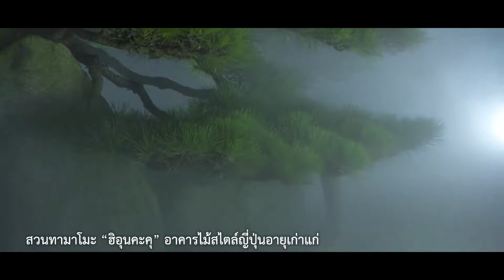เที่ยวตลอด 4 ฤดู ที่จังหวัดอุด้ง [15min]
จังหวัดคางาวะมีอะไรมากกว่าที่คุณคิด มาตามหา “คางาวะ” ที่ใช่ในแบบของคุณ

ติดตามเรื่องราวที่น่าสนใจของจังหวัดคางาวะได้ที่